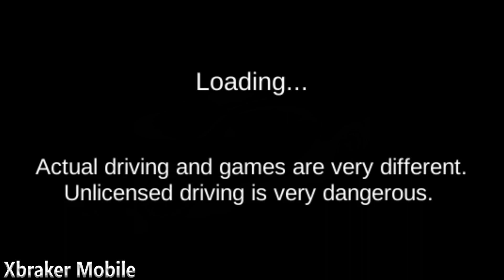3D Driving Class: Korean Car Driving Simulator: Bugatti Chiron Driving - Android IOS GamePlay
😍About This Game: The South Korean driver's license test will be changed from December 22, 2016.

Music from Arc North with the track Oceanside